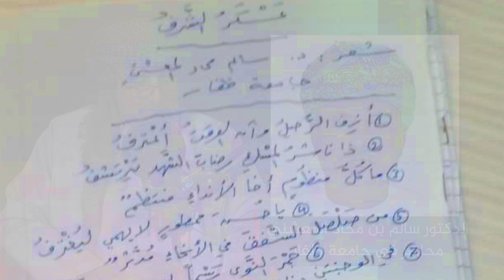تحليل قصيدة عسكر الشرفُ للدكتور سالم بن محاد المعشني | عن بعد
مجموعة البرامج التلفزيونية.
تنفيذ| وحدة الإنتاج المرئي